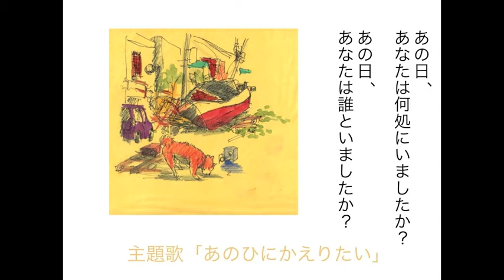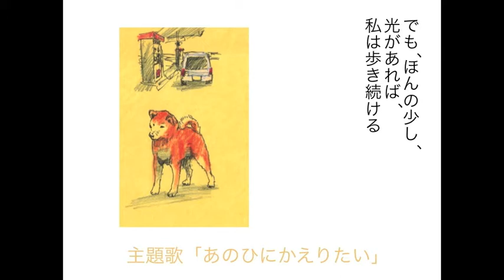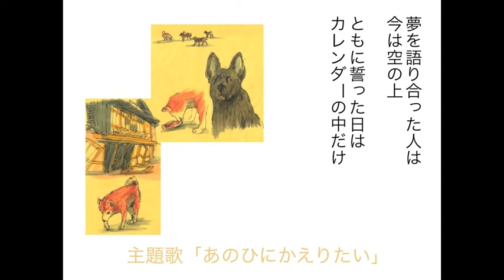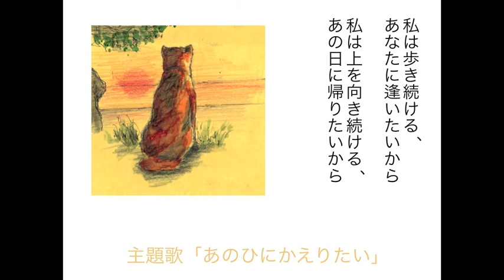あのひにかえりたい (Ano Hi Ni Kaeritai)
This tune was produced for a presentation for a movie project. We were lucky that jazz vocalist Yuriko Kodama sang for us. We found it hard to believe that this was her first recording singing in Japanese.